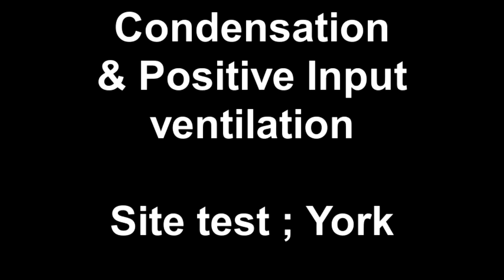Data Logging PIV in York part 1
A live series of reports on humidity in a domestic house in Yorkshire. before and after data, following installation of a positive input ventilation unit, designed to control condensation.  The full dta article is on the preservation expert blog.